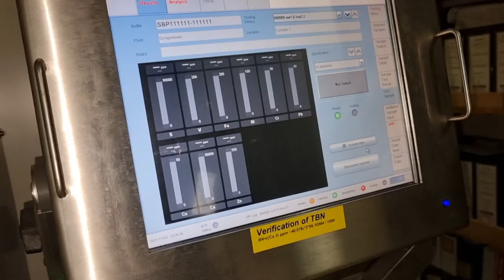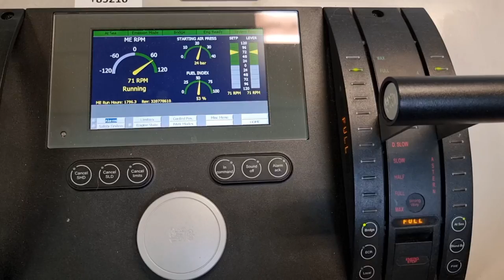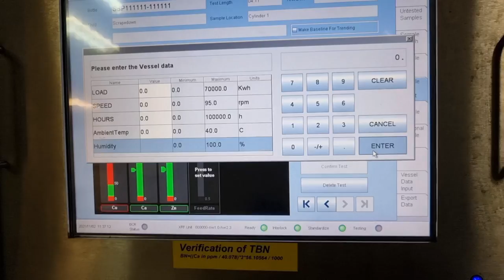MAIN ENGINE TROUBLESHOOTING, SCRAPE DOWN AND CYLINDER LINER REPLACEMENT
MAIN ENGINE TROUBLESHOOTING, SCRAPE DOWN ANALYSIS AND CYLINDER LINER PULL OUT

Sharing you guys the maintenance we did into our Main Engine. How do we do the scrape down analysis as well as the cylinder liner pull out.

As an Electro Technical Officer it is my duty to keep the Engine Room Crane in good condition. This is a very vital piece of machinery in this kind of operation.